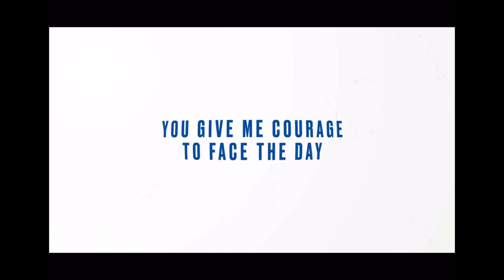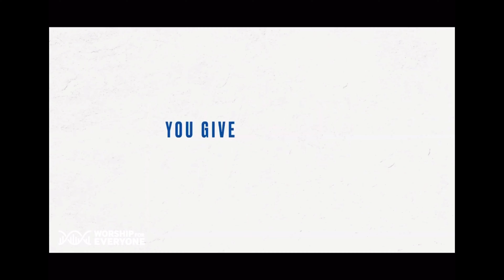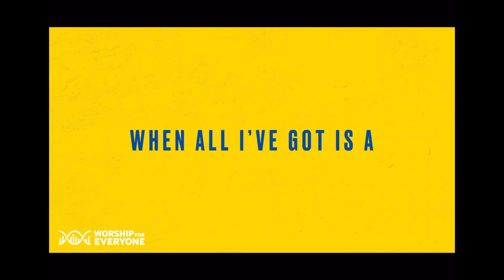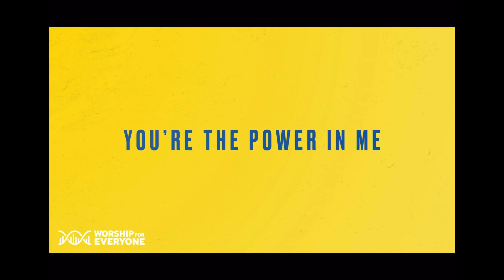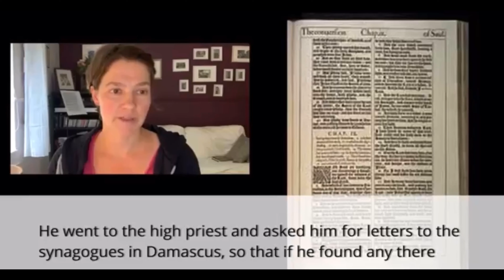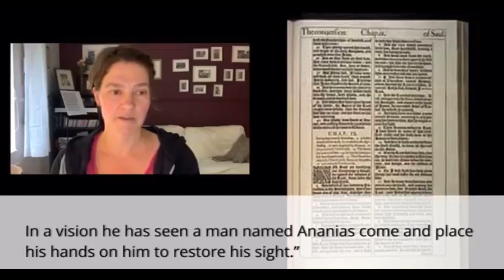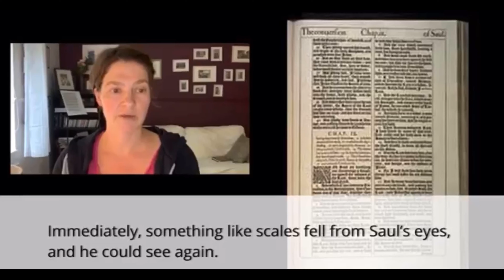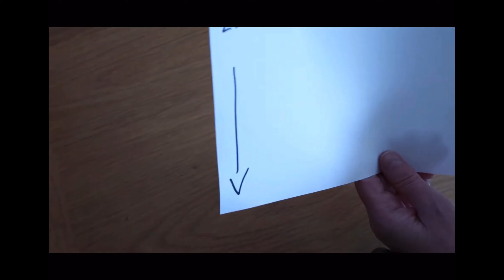Unleashed by Encounter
Worship & Prayer with St Mary’s Greenham
Includes craft, songs and reflection.